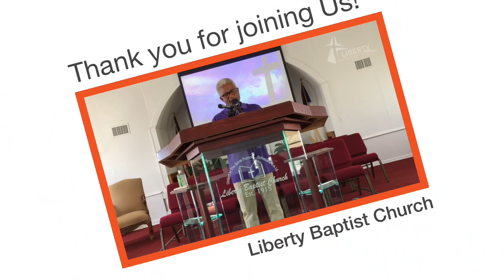Sermon: “WHAT TO DO IN A TIME OF TRANSITION”, Rev. Don A. Darden, Jr., M. Div. - 5.10.20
“WHAT TO DO IN A TIME OF TRANSITION”, 2 Kings 2:1-14, Rev. Don A. Darden, Jr., M. Div., Pastor~Teacher, Liberty Baptist Church, Augusta, GA (5.10.20)